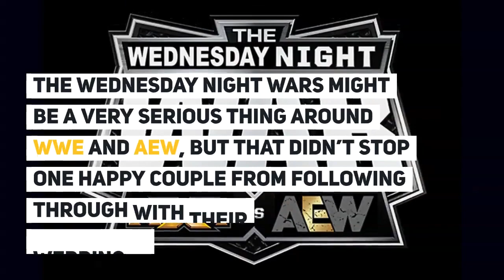Peyton Royce & Shawn Spears Get Married